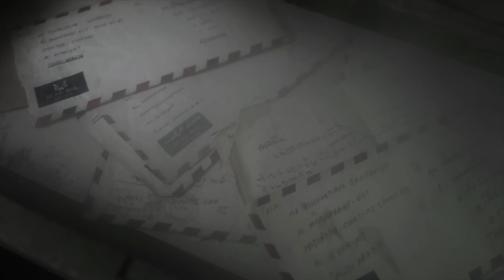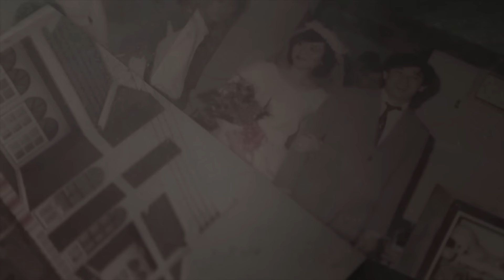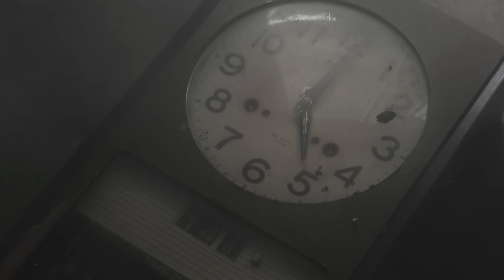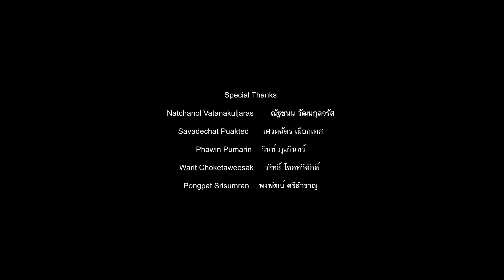Part Time Musicians - The Haunted House [Official Video]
Song Written by Tarit Chiarakul
Mixed and Mastered by Worramet Matutamtada
Produced by Part Time Musicians

Lyric:
The rusted door that's nearly ruined
The faded wall that its color have changed
The cobwebs hanging on the ceiling
The dusty floor showing your footprints

Sound of the old wooden swing on the terrace
King size bed with an empty space
Our couple photographs on the fireplace
Broken mirror that reflects your face

The house haunts me by the memory
All the past seems like my fantasy
Since you've been gone, it feels like
I've lost some piece of me,
Like my heart decides to leave my body

I see your shadow outside the window
I smell your perfume when the wind blows
I hear your favorite songs on the radio
Remind me of your words, I have been told